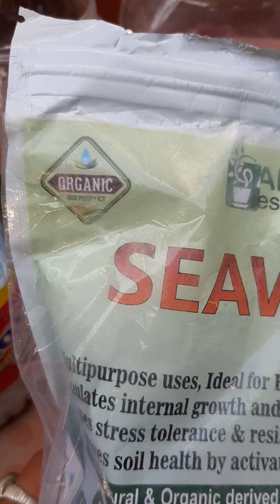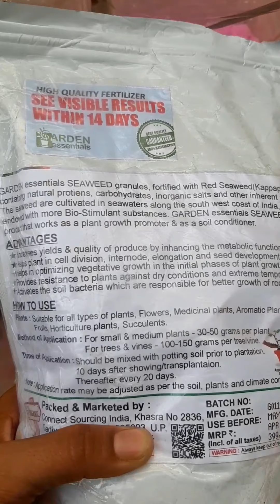All about my chemical fertilizer/कुछ केमिकल खाद पौधों की अच्छी growth और more flowers 🍀🌿🍃